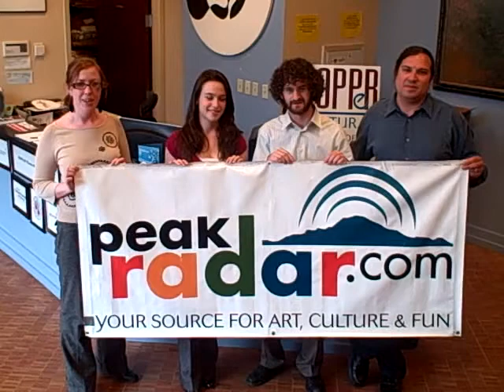PeakRadar Thank You.mp4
A great big thank you from the Pikes Peak region's arts community, featuring the stylings of the staff at COPPeR; Smokebrush Foundation for the Arts' Holly Parker and Joanie Choremi; Cottonwood Center for the Arts Studio artists Arlene Wood, Bill Crowley, Jennifer Hanson and others; FutureSelf studio artists; The Colorado Springs FIne Arts Center staff: Blake Milteer, Aaron Jakos, Charlie Snyder, Tariana Navas-Nieves; Colorado Springs Philharmonic's Roslyn Block, Suzanne Asuncion, Nathan Willers, Melissa LaFontaine, and Nancy Whitford
Also starring Annyong.